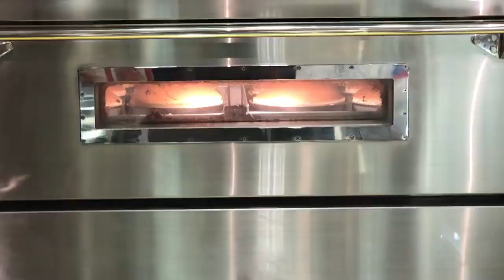japanese street food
should you find yourself in osaka.swing by uncle rikuro and have a taste of their fluffy baked cheesecake with sweet raisin (685 jpy = 6 usd).with 11 branches across osaka getting a hold of these freshly baked delicacies shouldn't be difficult.try the cake immediately or after it has been chilled both versions will leave you craving more.
its founder rikuro nishimura a japanese pastry chef wanted to serve freshly baked pastries during the time when cakes were only served cold.he was not a fan of cheese,but the combination of denmark cheese,eggs and milk changed his mind.
Category
People & Blogs